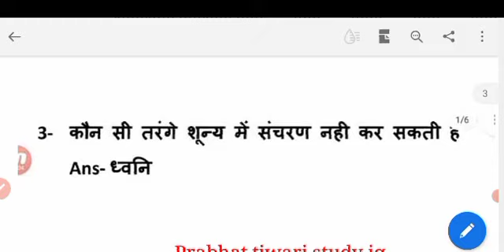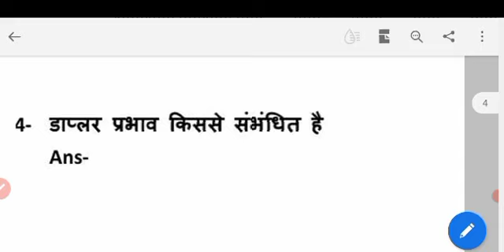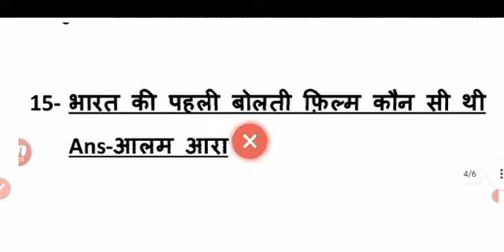Ssc MTS 5 october 1st shift paper analysis|SSC mtc 5 अक्टूबर 1 पाली का प्रश्न पत्र की उत्तर कुंजी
SSC MTS 5 October2021 1st shift question paper, Ssc MTS 5 october 1st shift paper analysis